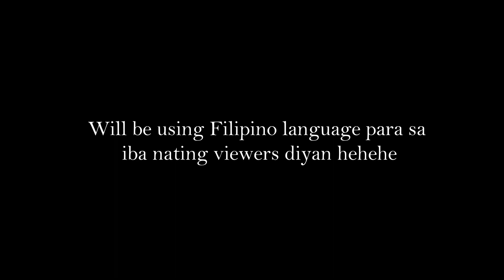MY EXES & WHYS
Hello everyone! After a long long time nakapag-upload na ulit akooo, maraming salamat sa suggesions ninyo. Ang vlog na ito ay katuwaan lamang pero may halo naring katotohanan HAHAHAHAHA sana nag enjoy kayo. Maraming salamat sa pag-abang at sa walang sawang supporta. God bless you all 💗